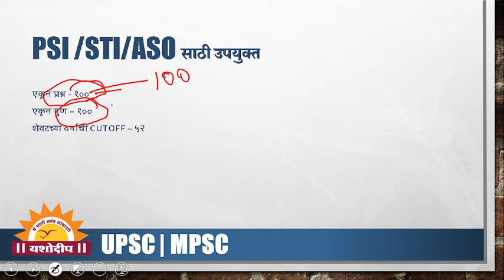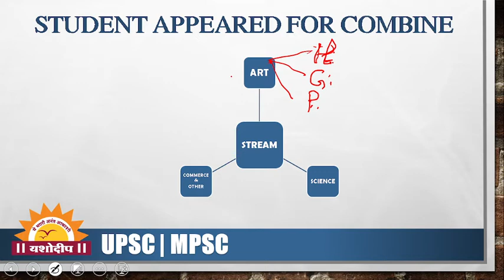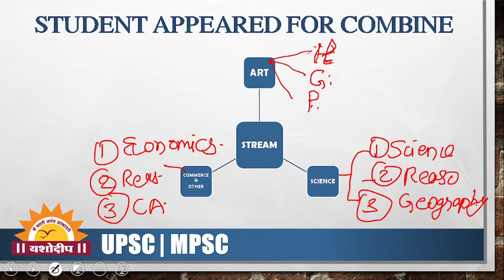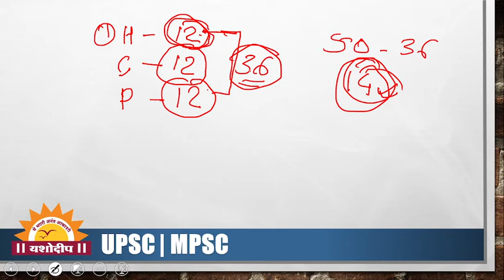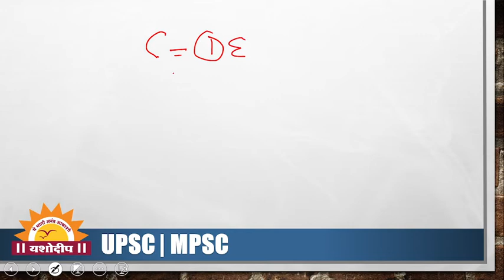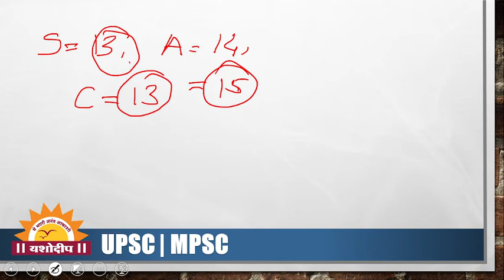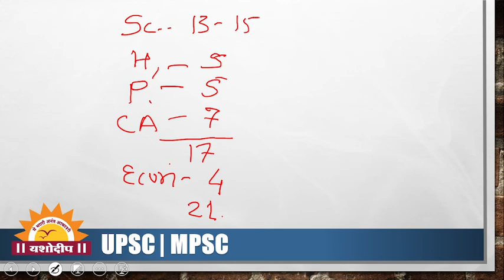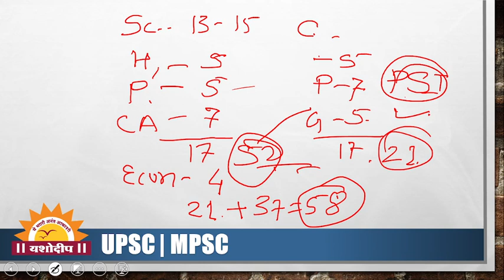शेवटचे १० दिवस आणि परीक्षा by Shailesh sir | Yashodeep IAS Academy Amravati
संपर्क
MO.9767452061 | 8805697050